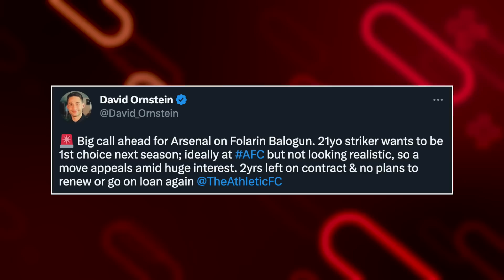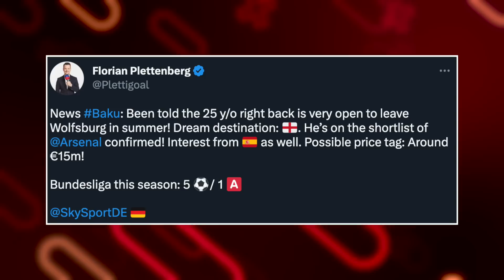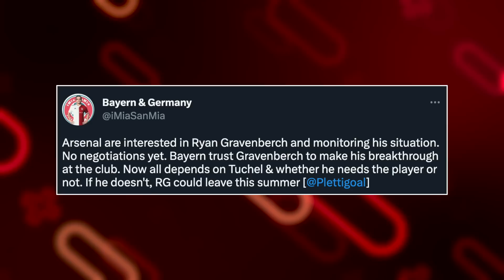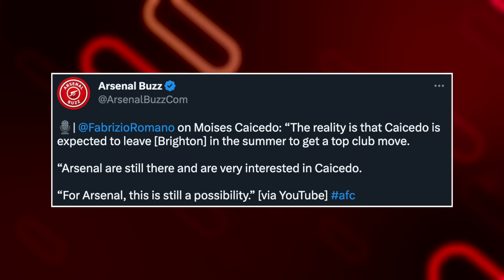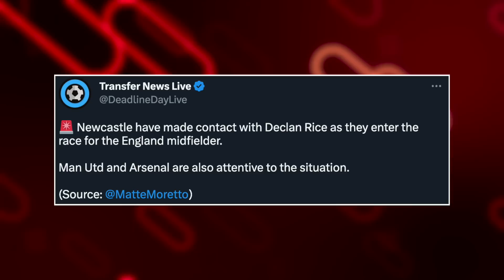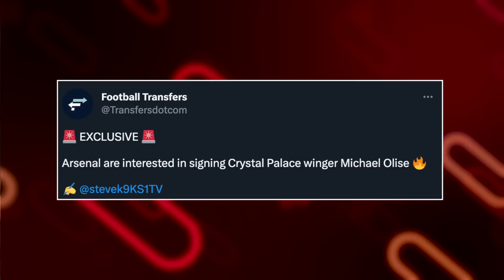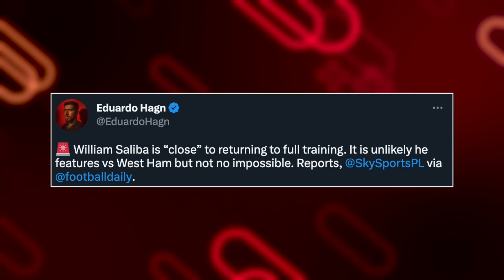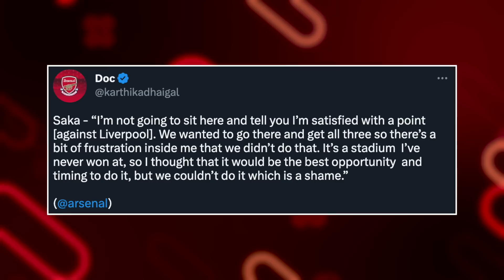Arsenal’s 4 Potential Midfield SIGNINGS! | William Saliba Injury Update!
In the latest Arsenal news today I discuss Wilfried Zaha free Arsenal transfer! I also talk about William Saliba injury return as well as Arsenal news third kit! What other Arsenal news 2023 should I discuss!